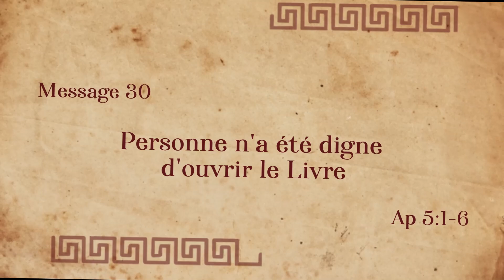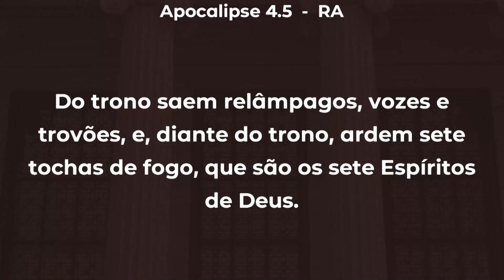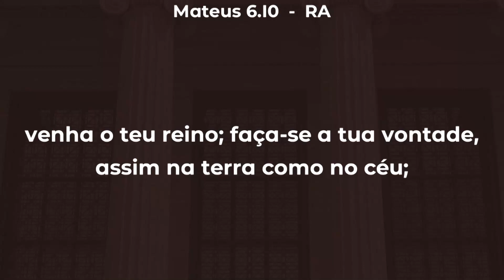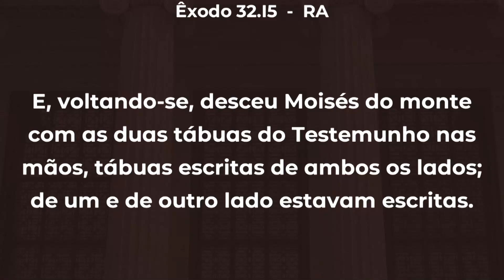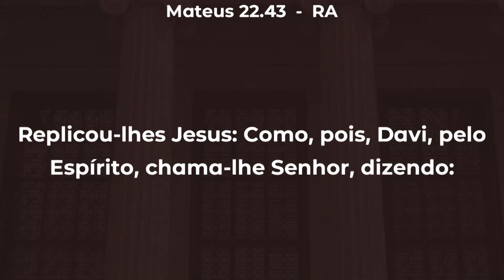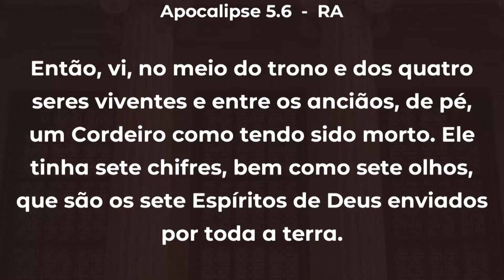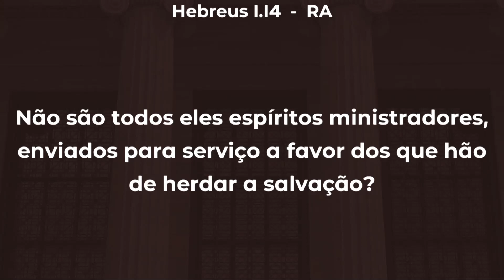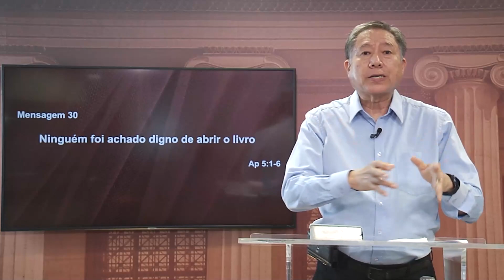Message 30 - Personne n'a été digne d'ouvrir le Livre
Conférence Regionale - Avril 2021
Thème général: L'église La colonne et L´appui de la Vérité
Lb.  Ap 5:1-6
Pedro Dong